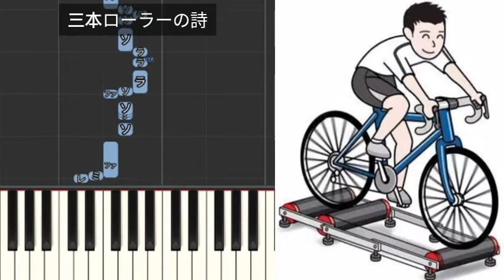三本ローラーの詩 「競輪場のおっちゃんの歌」で有名な歌 ピアノ 楽譜